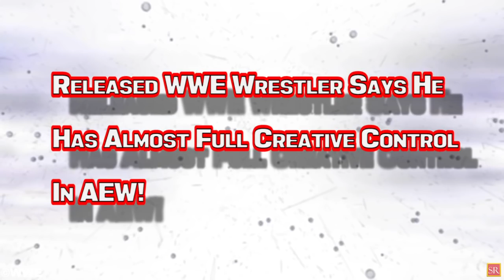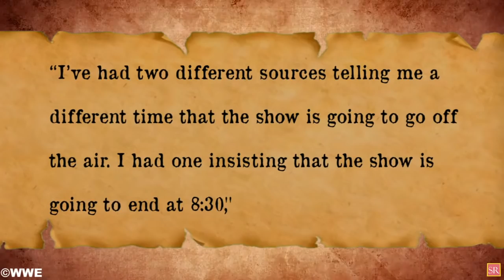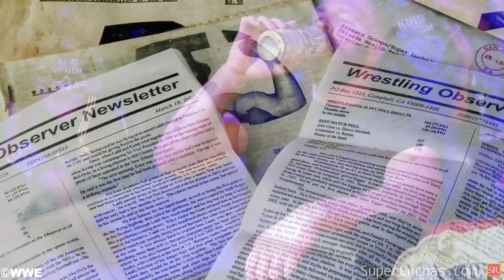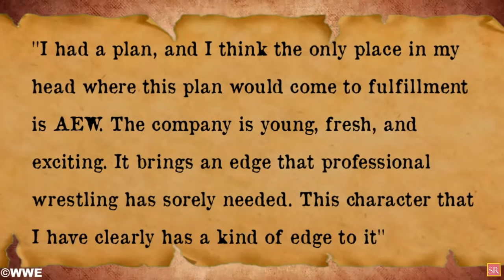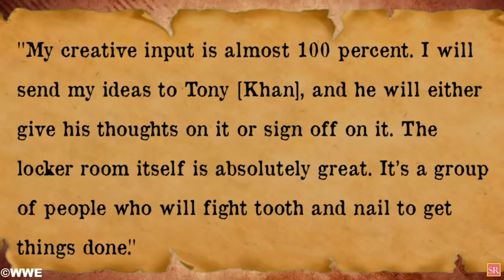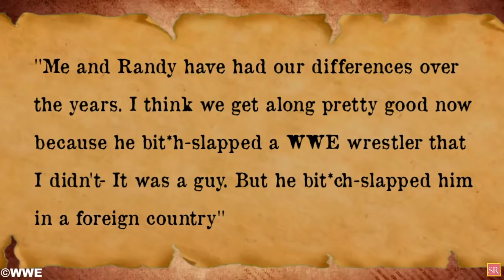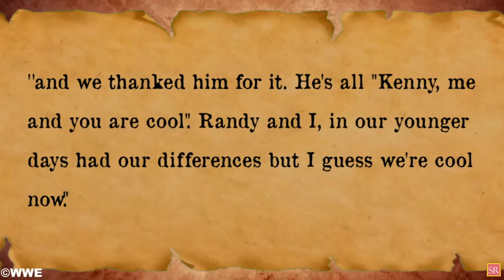WWE News! WWE SummerSlam 2021 To Be Short! Logan Paul WWE Return! Weak WWE Smackdown Return AEW News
00:00 Headlines
00:39 Las Vegas Reportedly Told WWE They Need A Shorter SummerSlam!
01:45 Jon Moxley’s AEW All Out Match Could Be Pulled!
02:37 Logan Paul Set For WWE Return!
03:11 Released WWE Wrestler Says He Has Almost Full Creative Control In AEW!
04:38 Baron Corbin's Story On Smackdown Doesn't Involve Much Redemption!
05:43 An Underwhelming WWE Smackdown Return!
06:18 Randy Orton Slapped A WWE Wrestler Backstage! And More!
wrestling news
wwe rumors
wrestling news and rumors
wrestling rumors
wwe news